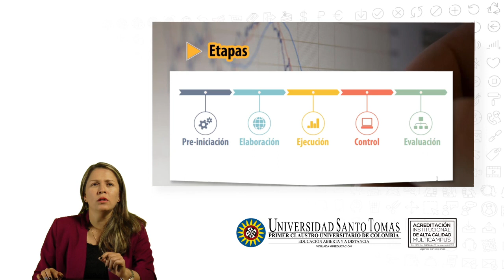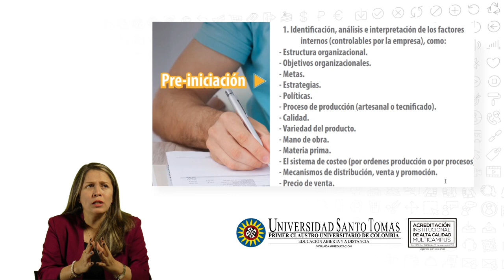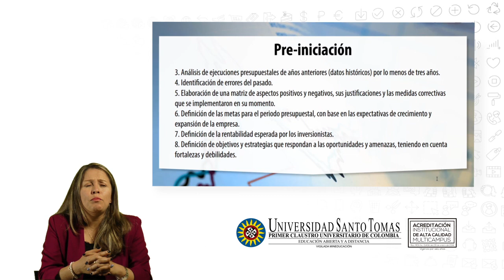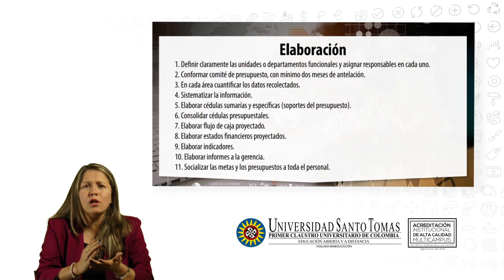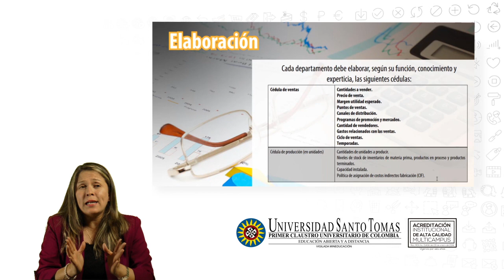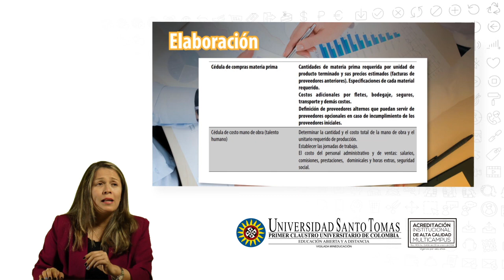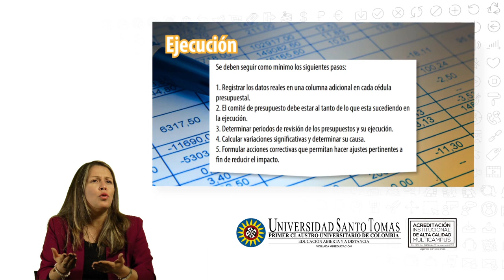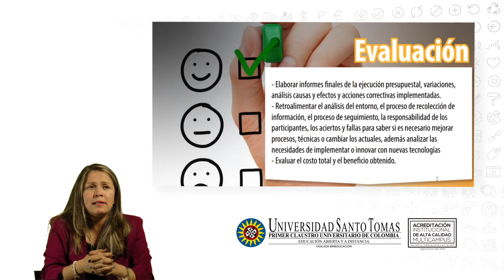Presupuesto etapas para su elaboración